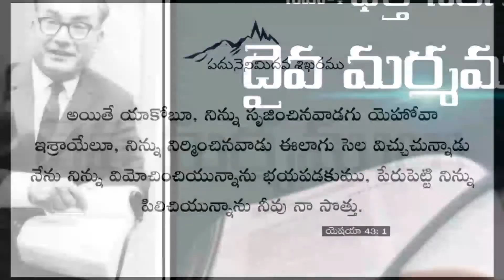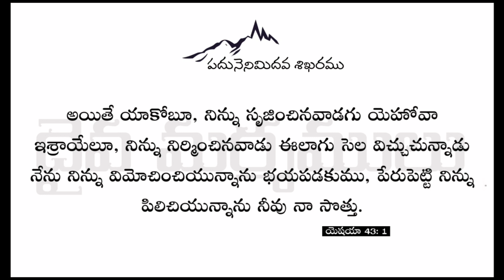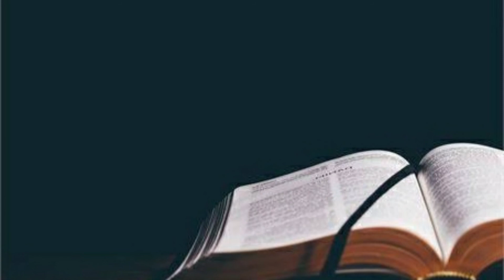దైవ మర్మములు 11-07-2020.